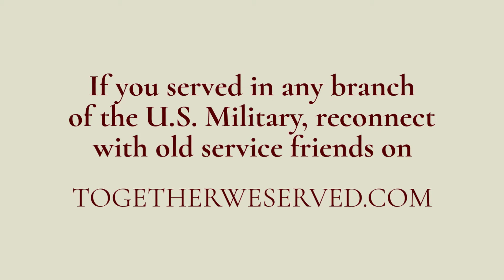TributetoaVeteran - SK1 Ronald Pope U.S. US Navy Reserves (Ret), 1958-1990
TributetoaVeteran - Together We Served Member, SK1 Ronald Pope U.S. US Navy Reserves (Ret), 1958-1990